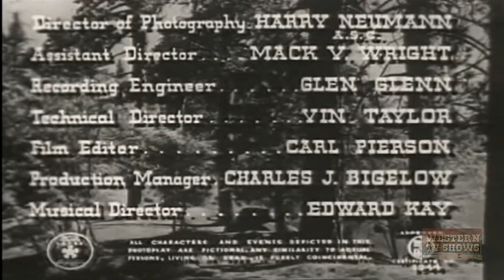Dawn on Great Divide (1942) | Full Movie | Buck Jones | Mona Barrie | Raymond Hatton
Buck Roberts is leading a wagon train of railroad supplies and Jim Corkle and his henchman Loder are out to stop them by using white men dressed as Indians for the attacks.

Director: Howard Bretherton
Writers: Adele Buffington
Starring: Buck Jones, Mona Barrie, Raymond Hatton